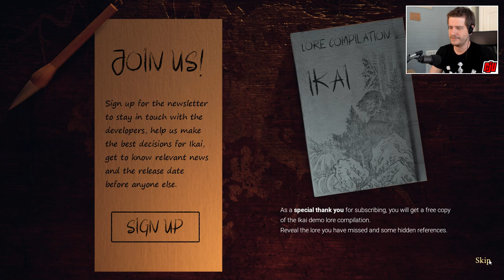Ikai Demo | Ghosts In Feudal Era Japan | Indie Horror Game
PC Gameplay Walkthrough. Japanese ghosts, spirits and monsters plague a temple priestess as she looks after the temple for the first time.

Fear and anxiety prevail after the darkest tales from Japanese folklore come to life in this first-person psychological horror game. Live the horror from the feudal era's beliefs as the priestess of a temple.

This demo is meant to test the key features of the final game. It is currently on Alpha so we'll develop it further in Ikai.  Don't forget to add it on your Steam wishlist if you enjoy it.

The guys from @endflamestudio

The blood-stained leaves were the first evidence of chaos. The temple's bell screams for help, but it is no longer a sacred place. All Gods have gone, giving way to monsters, ghosts and spirits. You, the perfect priestess, had the onus to protect it, yet did quite the opposite.

Don’t faint now, embrace your weaknesses and pray for surviving in the mayhem you’ve just unleashed. Keep a stiff upper lip, nothing bad will happen if you follow these two rules.

Write the protective seals on time with brush and ink
Be silent, under no circumstances should you disturb the evil
Dare you help get back the Gods and redeem your actions? Experience the terror by the hand of yokais and submerge into the superstitions of the past driven by a unique story and exploration.